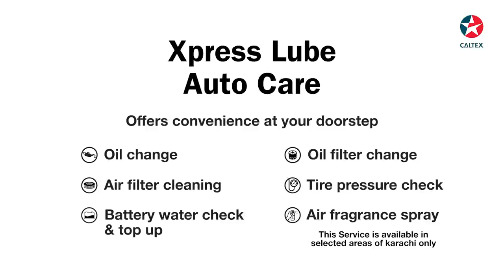Caltex Xpress Lube Autocare | Mobile Oil Change Service at Your Doorstep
Caltex Xpress Lube Autocare now introduces mobile oil change service at the customer’s premises. Our trained technicians and a fully equipped oil change van will provide oil change and allied services right at your doorstep, while you stay home & stay safe.